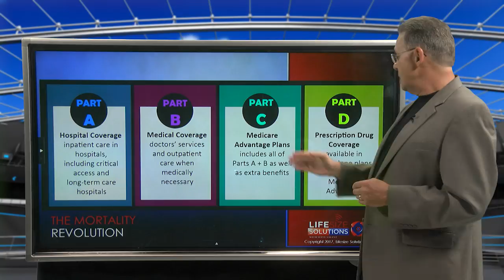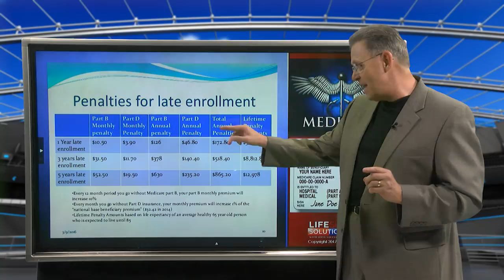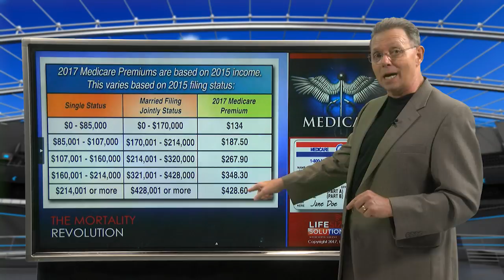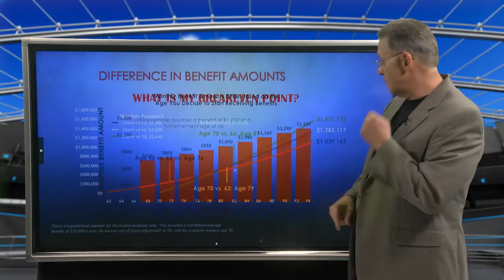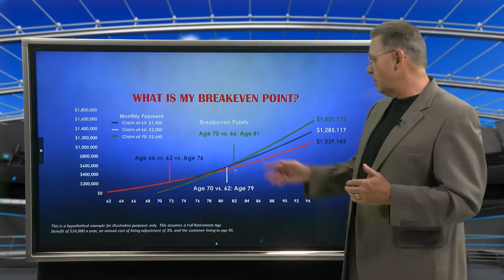Social Security and Medicare - Steve Savant’s Money, the Name of the Game – Part 3 of 5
Sub Headline: The Game: Maximizing Social Security Income & Paying the Leastn Amount for Medicare

Synopsis: Build a firm foundation for retirement requires maximizing your Social security benefits and paying the least amount of money towards Medicare. Preparing for both can be part of optimizing your retirement. Watch the interview with syndicated financial columnist, popular platform speaker and talk show host, Steve Savant.

Content: Social Security Benefits inception was in 1935 during FDR’s term as President. It was one the government’s responses to the Great Depression. The key debate on Social Security back then was whether the benefits should be “doled out” or pay as you go insurance approach. Self-financing was the centerpiece of the original concept. Social Security benefits generate lifetime income to retirees starting as early as age 62. Originally there was no taxation on Social Security benefits. Now there’s a means testing income threshold that taxes benefits on a two-tier system. And with the exception of Roth IRA distributions, Reverse Mortgage income, Cash Value Life Insurance and Health Savings Accounts, all other income is included in the provisional income test to determine Social Security benefit taxation.

Medicare Health Coverage was enacted in 1965 under LBJ for seniors age 65 and older. Knowing the basic benefits of Medicare Parts A and B can save you time and create fewer headaches in the future. Operated by the federal government, Medicare is available to qualifying individuals age 65+ and consists of three main parts: Part A, Hospital Insurance and Part B, Medical Insurance. Part D is the prescription drug program. With Part A Hospital Insurance, you usually don’t pay a premium because you or your spouse already paid for it throughout their payroll taxes when they were working. Part A helps cover inpatient care in hospitals, including critical access hospitals and skilled nursing facilities (not custodial or long-term care). It also helps cover hospice care and some home health care, but beneficiaries must meet certain conditions to get these benefits. With Part B Medical Insurance, most people pay a monthly premium. Part B helps cover doctors’ services, outpatient care and some other medical services that Part A doesn't cover.

Home Equity Conversion Mortgage program was enacted in 1988 by Ronald Reagan. There are many HECM strategies Tax-Free Income, Mortgage Payment Elimination and an Appreciating Equity Line of Credit, just to name a few.

Reverse mortgage is an alternative use of your home equity for tax-free income. In a traditional mortgage, you make payments to the lending institution. In a reverse mortgage, the institution makes loan payments to you. Loans on an existing mortgage are not classified as income while you maintain the mortgage.
A home purchase mortgage is another alternative use of your home equity where you can buy a home for around half its sale value not to exceed the maximum claim amount. The main stipulation here is you need around 50 percent cash down to secure the entire transaction. You have a government-insured mortgage, but no mortgage payment. An equity line of credit is an additional alternative use of your home’s equity, where the line of credit grows separate from your home’s market value.

All three government programs are designed to support seniors in their retirement years and deliver a quality of life to older Americans.

Syndicated financial columnist, talk show host and popular platform speaker Steve Savant on Building a Firm Foundation for Retirement. Steve Savant’s Money, the Name of the Game is an hour-long financial talk show for financial professionals distributed online in 5 ten-minute video press releases Monday through Friday through Trans World News 280 media outlets, social media networks and industry portals.